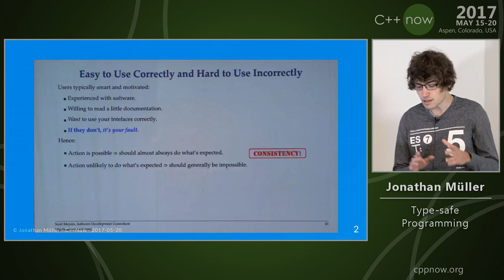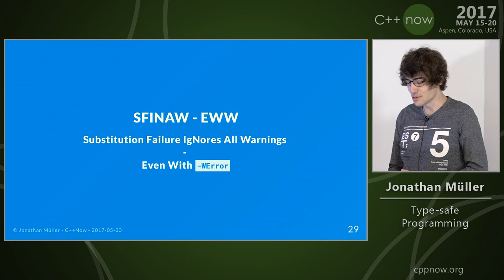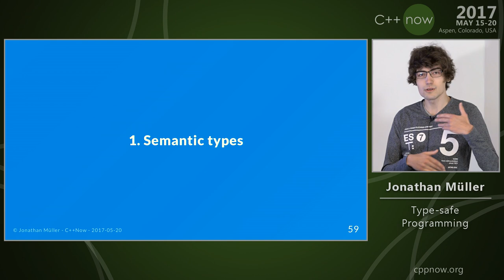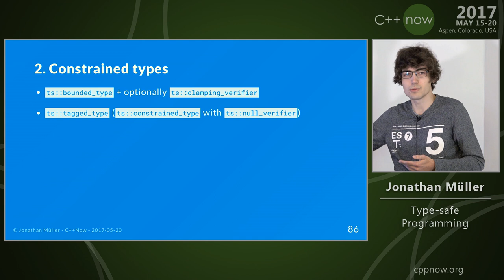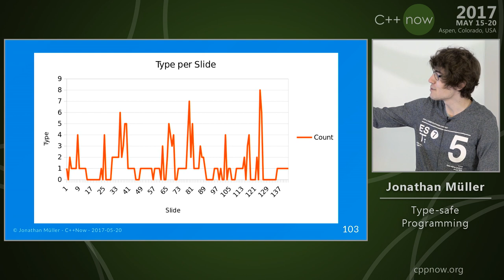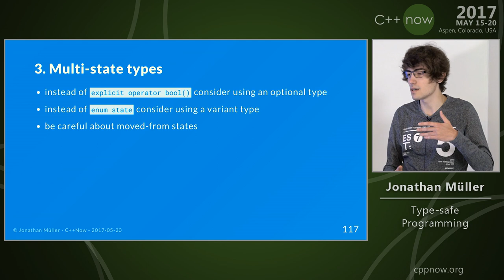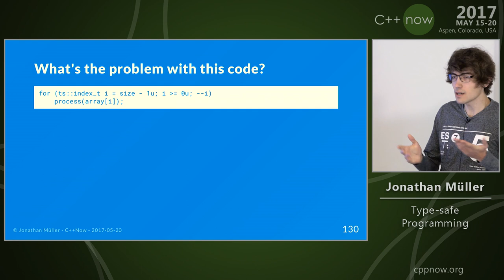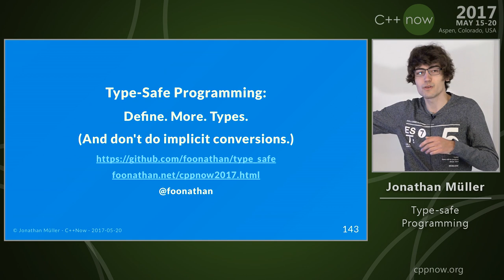C++Now 2017: Jonathan Müller “Type-safe Programming"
C++ provides a really advanced type system. A prime example of its application is std::chrono: It uses the type system to create different types for different units and prevent programmer errors.

But the same principle can be applied to your everyday code - this talk is going to show you how. I'll present simple techniques to leverage the C++ type system to detect and prevent possible bugs at compile-time. We'll start with the bare minimum - minimize implicit conversions, and then quickly go to more advanced things like using types to express preconditions or general guidelines about type-safe class design.

This talk is in part based on ideas and concepts implemented in my type_safe library
Jonathan is a CS student passionate about C++. In his spare time he writes libraries like foonathan/memory which provides memory allocator implementations. He is also working on standardese which is a documentation generator specifically designed for C++. Jonathan tweets at @foonathan and blogs about various C++ and library development related topics at foonathan.net.